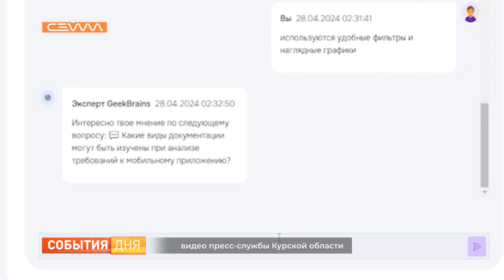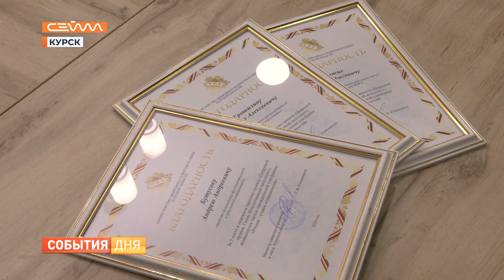Курские студенты создали онлайн-платформу с чат-ботом для преподавателей и студентов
Одни смогут создавать тесты, другие - их решать. Всё это - онлайн и с помощью искусственного интеллекта. Курские студенты создали платформу, которая поможет преподавателям и ученикам в образовательном процессе. С этим проектом команда «Neural Club» из ЮЗГУ заняла 3-место на Всероссийском хакатоне ЦФО «Цифровой прорыв». Призёров поздравила врио заместителя председателя Правительства региона Оксана Крутько.